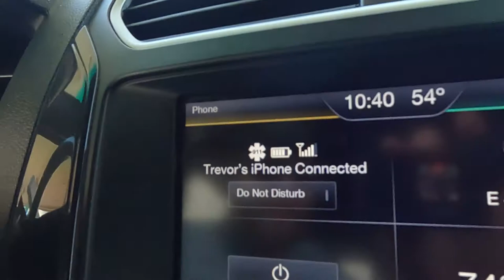Time to talk about TAXES! (NOT financial advice)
THIS IS NOT FINANCIAL ADIVICE! This is purely what my plans are.

710 S. Main South Hutchinson KS

32gb SD Card (2 pack)